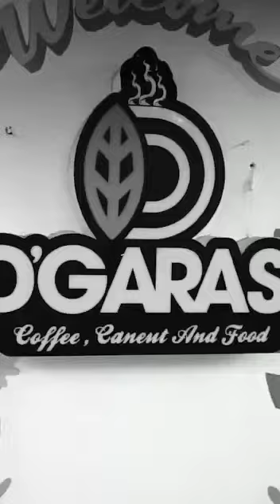D'Garasi coffee and food || Feel 'n Enjoy